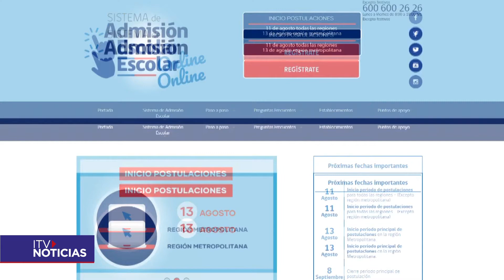POSTULACIÓN A ESCUELAS